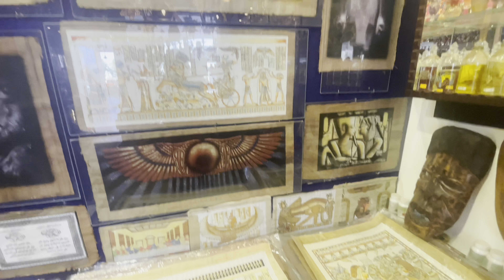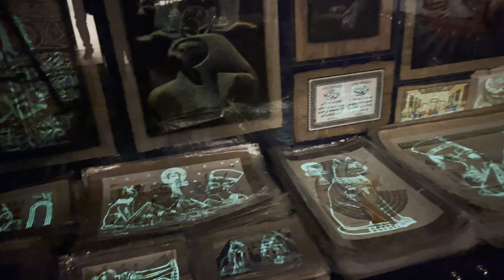EGYPT FUN IN THE SUN | Mighty Jamma Travel Vlog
We had a great time in Egypt made friends with some  great people and saw amazing sights, hope you enjoy a few of the moments
Join Jamma and Angela on an unforgettable adventure as they travel to Egypt to explore the ancient wonders of the Great Pyramids of Giza. In this full tour edition, you'll experience a firsthand view of the world-famous pyramids, learn about the rich history and culture of Egypt, and discover the hidden secrets behind these historical landmarks. Follow along as Jamma and Angela share their travel tips and insights on visiting Egypt, and gain inspiration for your own future travels. Whether you're a history enthusiast or simply seeking an adventure of a lifetime, this video is sure to capture your imagination and inspire your wanderlust. Don't miss out on this incredible journey to one of the world's most iconic destinations!

Title: EGYPT FUN IN THE SUN | Mighty Jamma Vlog
k.w: